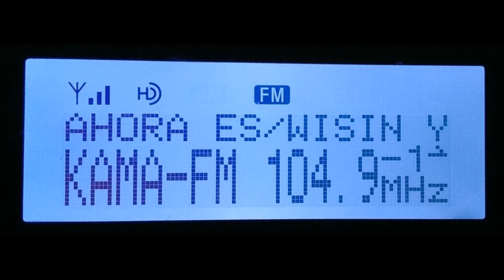Legal ID - 104.9 KAMA-HD1 Deer Park, TX & 105.3 KPTY Winnie, TX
6/2/2013 Legal ID as received in Houston, TX 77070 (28 Miles)